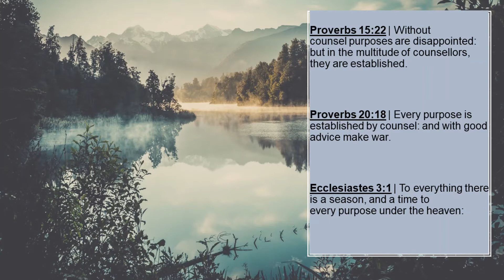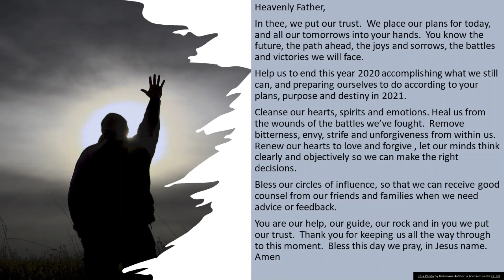The Road Ahead December 26,2020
Heavenly Father,
In thee, we put our trust.  We place our plans for today, and all our tomorrows into your hands.  You know the future, the path ahead, the joys and sorrows, the battles and victories we will face.
Help us to end this year 2020 accomplishing what we still can, and preparing ourselves to do according to your plans, purpose and destiny in 2021.
Cleanse our hearts, spirits and emotions. Heal us from the wounds of the battles we’ve fought.  Remove bitterness, envy, strife and unforgiveness from within us.   Renew our hearts to love and forgive , let our minds think clearly and objectively so we can make the right decisions.
Bless our circles of influence, so that we can receive good counsel from our friends and families when we need advice or feedback.
You are our help, our guide, our rock and in you we put our trust.  Thank you for keeping us all the way through to this moment.  Bless this day we pray, in Jesus name. Amen